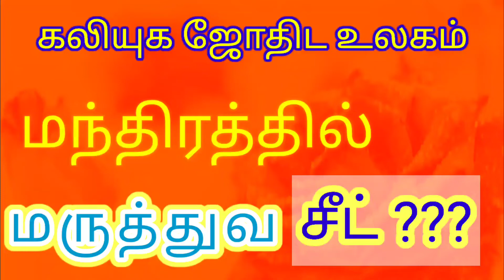மந்திரத்தில் மருத்துவ சீட்??? Medical seat by mantra???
மந்திரத்தில் மாங்காய்,தேங்காய் வரவழைத்த காலம் போய்,கலியுகத்தின் உச்ச கட்டத்தில்,மந்திரத்தில் மருத்துவ சீட்டு வரவழைக்கும் அற்புதத்தைப் பற்றி பார்ப்போம்!